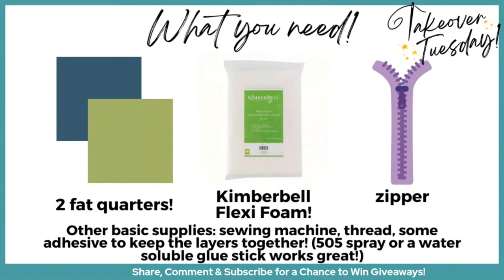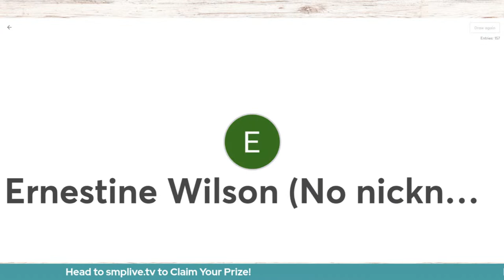DIY LAPTOP OR IPAD CASE! | Takeover Tuesday Ep. 53!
It's back to school season! And what better way to start the new school year off than will special made and custom supplies! Tune in to learn how to make this easy laptop or ipad case!